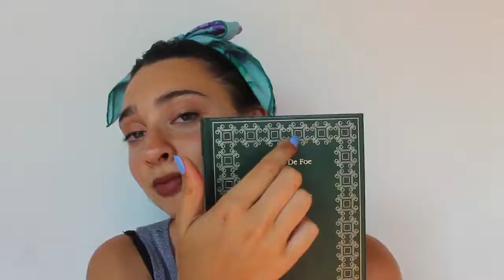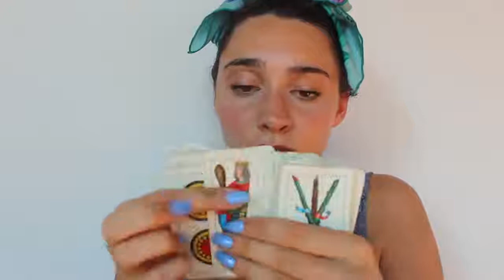100 TRIGGER IN 4 MINUTES 😱 CHALLENGE ASMR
Triggers you will find: ah, too much

inoltre trovo sia anche un modo molto furbo per provare nuovi trigger, quindi se state leggendo commentate quale suono vi è piaciuto di più, ne ho anche inseriti molti che non ho mai fatto sul canale :) Per chi è preoccupato perchè questo video è troppo breve: tranquilli, l'ho messo appositamente perchè domani sera ci sarà una live, quindi mi dovrete sopportare per due sere di fila ;)
Il mio ultimo video dura 28 minuti, quindi non potete dirmi che faccio sempre video corti ;)
muy bien, un abbraccio e a domani per la live ;)